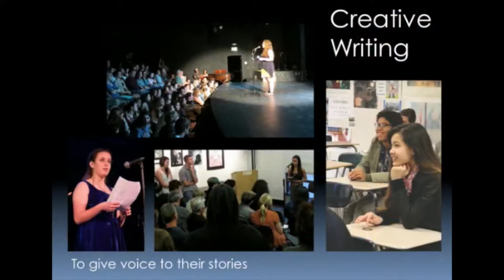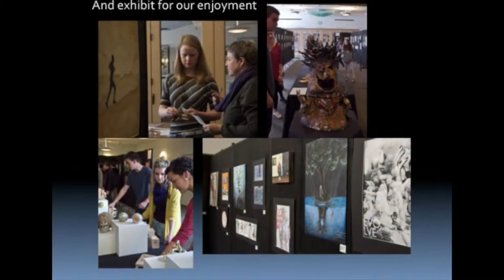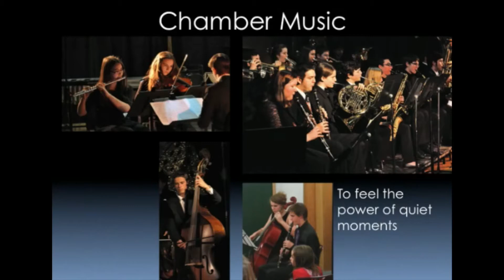MSA: Thanks for Keeping Arts Funding Alive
Here's what MSA is all about.